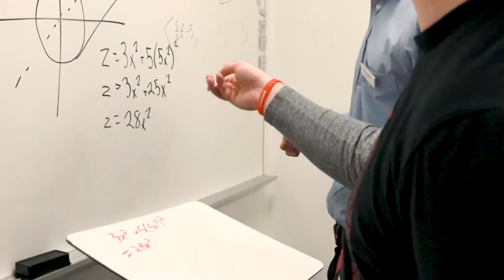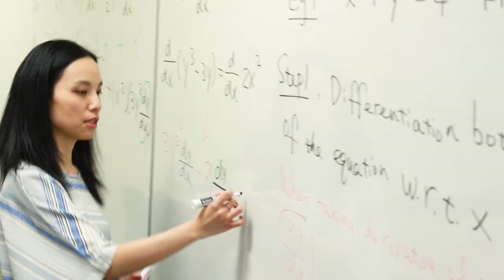B.S. Applied Math & Computer Science | UW-Stout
If you love math and computers, the University of Wisconsin-Stout has a bachelor’s degree in Applied Math and Computer Science (AMCS). With 100% job placement, UW-Stout's AMCS program provides students the option to select a concentration that reflects their interests and career goals. Program Concentrations: Actuarial Science, Business Management, Cyber Security, Interdisciplinary, Mathematics Education, Scientific Computing, and Software Development.